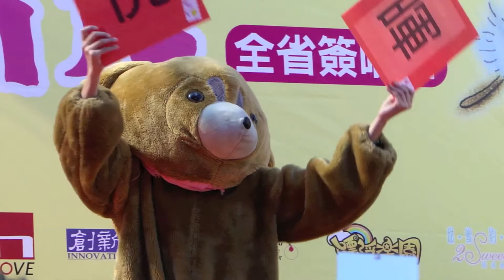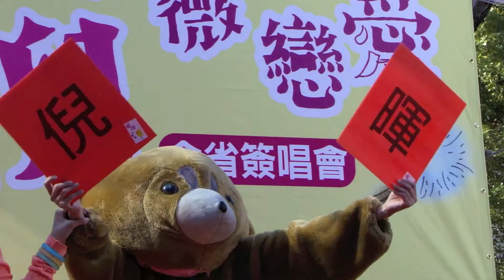暉倪-單純幸福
01/06  PM 13:00  台南南方公園